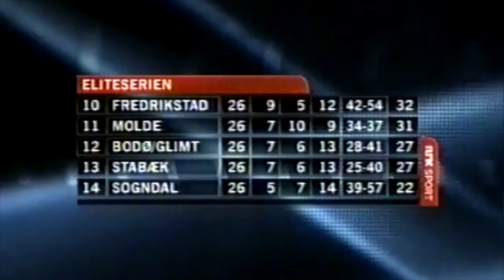KIL Bodø Glimt kval Eliteserien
Første kvalkamp. Gjemselunden